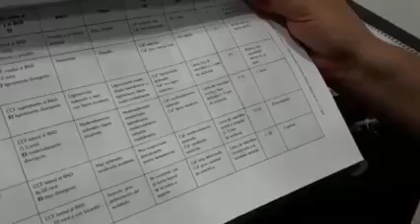221294179 147019487537017 3400919133969651879 n